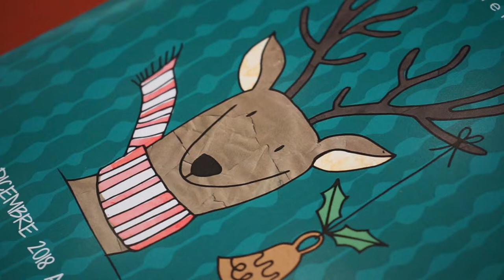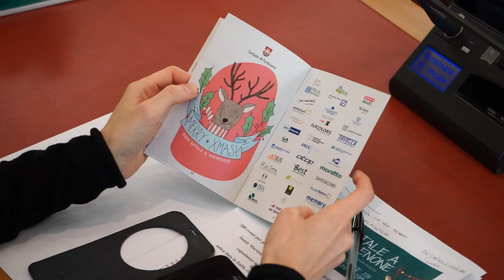Natale a Pordenone 2018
Duecento eventi per grandi e piccoli, musica mercatini, casette del gusto  pista del ghiaccio. E a capodanno The original Blues Brothers Band. Tutte le info sul sito del Comune.